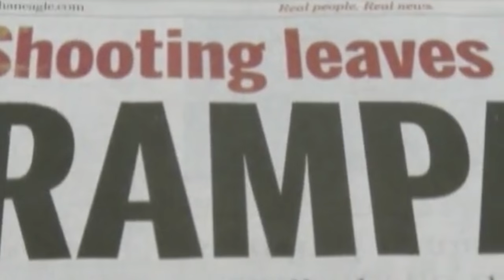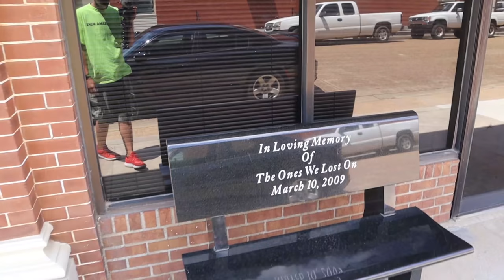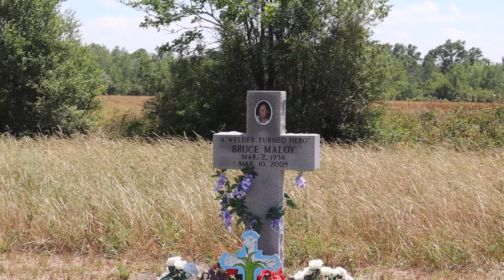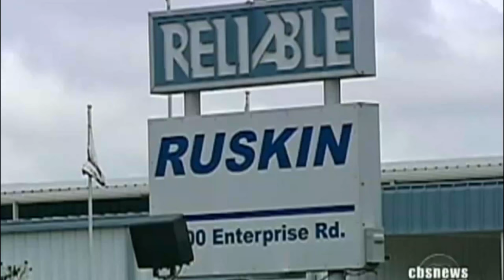Michael Mcclendon’s Geneva County Shooting Spree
For Episode 341 We are back in Alabama but this time we are checking out another shooting incident this time in South Alabama. Michael Kenneth Mcclendon shot 11 people including himself on march 10th 2009 in Geneva,Alabama which at the time was the worst mass shooting in Alabama history

Michael Williams
1500 Baffin Court
Montgomery, Alabama
36110

My Gear:

Canon M50
Canon T61
Bendy Tripod
Go Pro Hero 3
Go Pro Hero 5
Go Pro Hero 7
Canon leans adapter
rode video mic
DJI Mavic Pro
Large Tripod